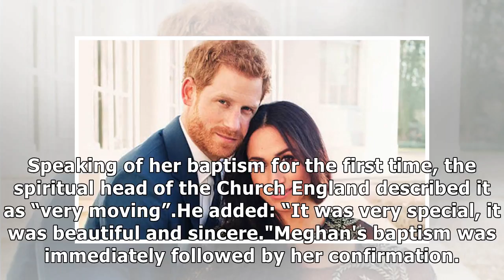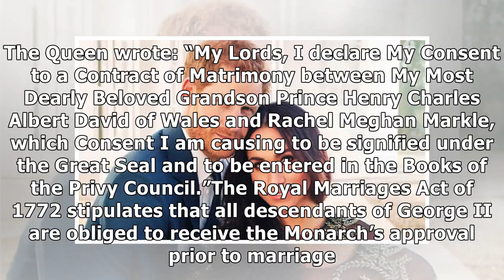24h News - MEGHAN MARKLE BAPTISM: Archbishop of Canterbury describes ‘moving’ service before wedding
24h News - MEGHAN MARKLE BAPTISM: Archbishop of Canterbury describes ‘moving’ service before wedding